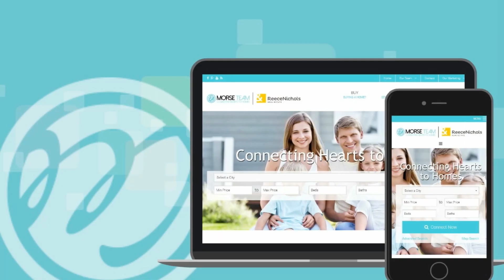Spring Hill Home for Sale-19865 S Chestnut St Spring Hill, KS 66083-DeeDee Morse ReeceNichols South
COME INSIDE FROM THE HEAT TO THIS AMAZING RANCH HOME WITH A FULLY FINISHED BASEMENT! Tons of space in this updated ranch home! Newer kitchen, remodeled bath, finished walk-up basement with two addition bedrooms/ginormous rec/room (you decide) with gas fireplace! Master boast barn sliding doors to a custom walk-in closet! Extended garage both deep and wide! Shed in backyard for all of those toys/tools/craft hobby area with solar lighting! Brand new roof/gutters 2018! Two options for laundry, up or down!